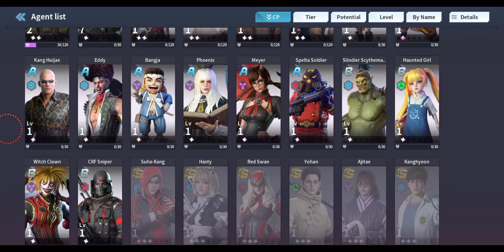super string use skill part 2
super string use skill
khmergamer4phone1 Super String - Global Version Gameplay (Android/IOS)
Recruit and train a variety of unique Agents
and lead them to battle in Super String, an RPG that maximizes the fun of collecting and strategizing.

Take up the mantle of Commander, lead a team of webtoon super heroes,
and save humanity from the clutches of a formidable foe!
[Game Features]

■ Recruit and Train Them All!
- Recruit and train over 100 unique Agents
and build up your ultimate team!
[Agents] Over 100 Webtoon Heroes come to life in Full 3D
[Types] Craft your own custom deck based on the different Types (Offense, Defense, Specialist, Support)
[Progression] Upgrade your Agents’ Levels, Star-Levels, Skills, and more
[Equipment] Maximize the impact of strategic Skills through Gear/Core Equipment

► Online/Offline: Online